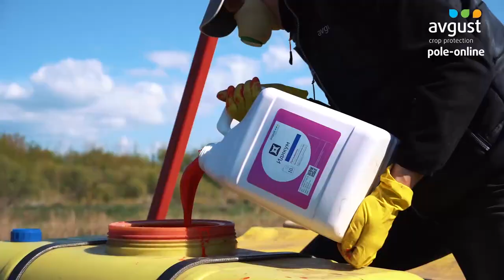Pole-Online 2022. Картофель#4. Финал опыта, уборка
Опыт на картофельном поле завершен, мы готовы поделиться с вами результатами действия комплексной защиты картофеля препаратами компании Август и данными по урожайности на опытном поле